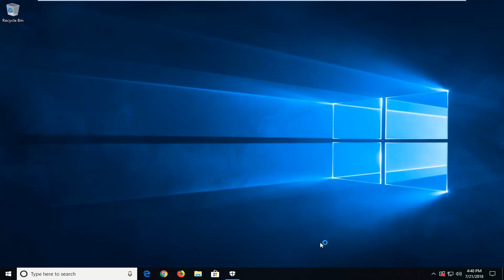How to Check Ram Slots in Windows 10 [Tutorial]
How to Check Ram Slots in Windows 10.

We can easily check the details of RAM in Windows 10 using the Task Manager. The performance tab of task manager shows a majority of memory details including the total amount of RAM, how much is in use, committed/cached and paged/non-paged amount of RAM, RAM speed and frequency, form factor, hardware reserved and even how many slots are being used in the system.

You can also get these details from the command line. For this, you can use two commands, wmic and systeminfo. Systeminfo is a basic command and will only give a limited amount of information about memory while wmic will give the required details. Let’s see how to use these commands.